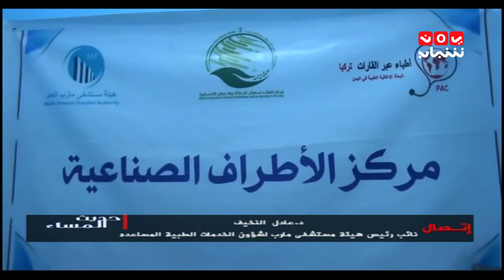انشاء مركز الاطراف الصناعية في محافظة مأرب | د.عادل النخيف | حديث المساء